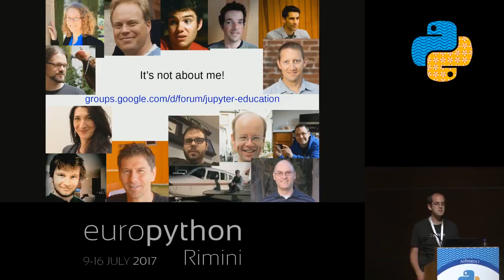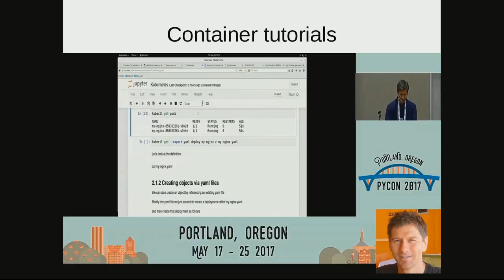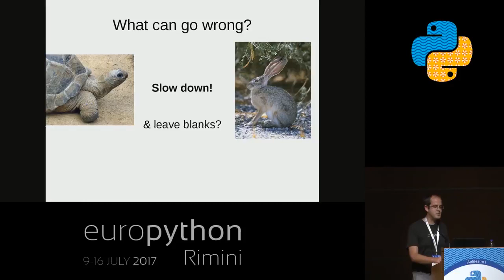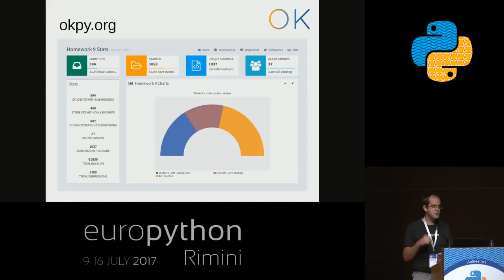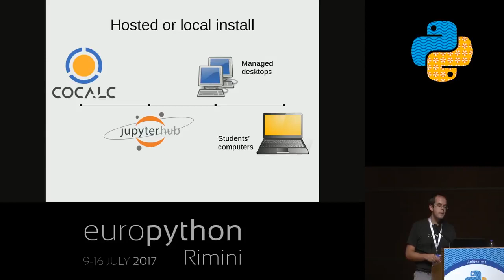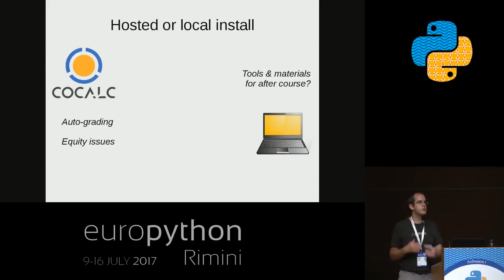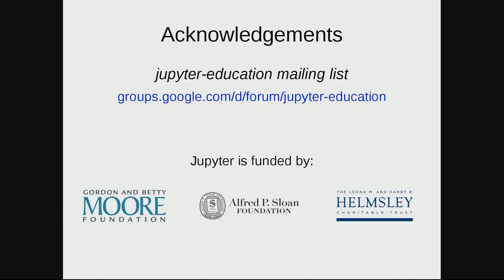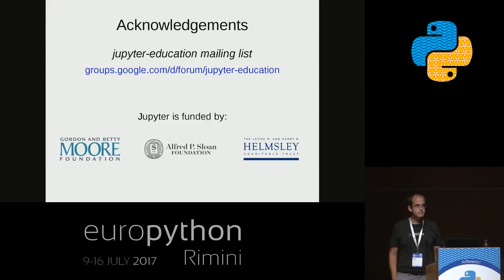Jupyter Notebook ( The Complete Case study ) - Codersvilla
The Jupyter Notebook (formerly IPython Notebook) has been used to support learning in different scenarios, including taught courses, self-directed learning and reference material such as software documentation. People have used it to learn how to program, and to learn about diverse subjects where computer code is important to human understanding. The aim of this talk is to dive into where and how notebooks can be used most effectively for education.

I will first describe notebook-based learning material created by a variety of people for different purposes, deliberately taking a broad definition of ‘education’, along with my own experiences using notebooks to teach Software Carpentry sessions and conference tutorials. I’ll pull out both strengths and limitations of notebooks as an educational tool to explore how they can be used most effectively.

In the second part of the talk, I’ll talk about several extra software tools which can make the notebook more valuable in educational settings, including Jupyterhub, with which a teacher can provide notebook servers for a group of students, nbgrader, which allows notebooks to be used as assignments, and cite2c, which can insert academic citations into notebooks. I’ll also touch on commercial offerings integrating the notebook, such as SageMathCloud.

Speaker : Thomas Kluyver